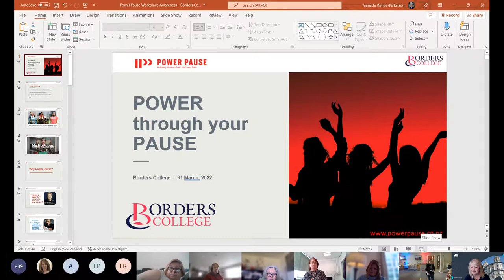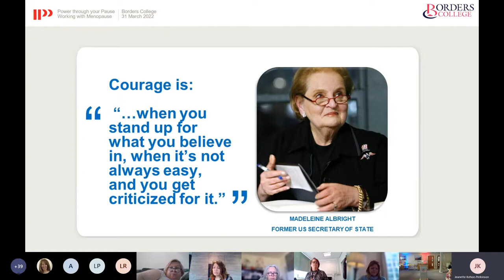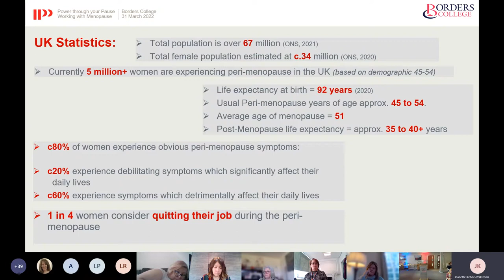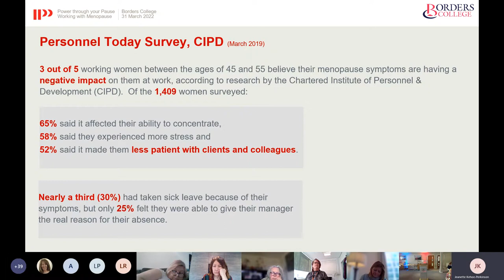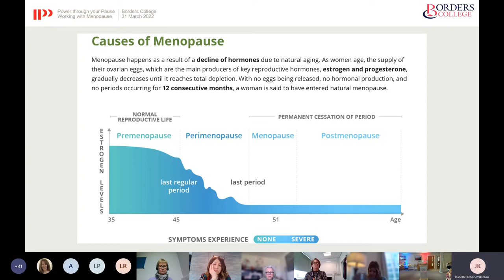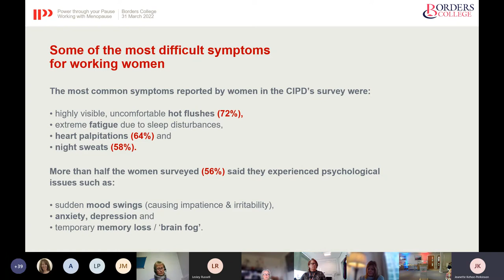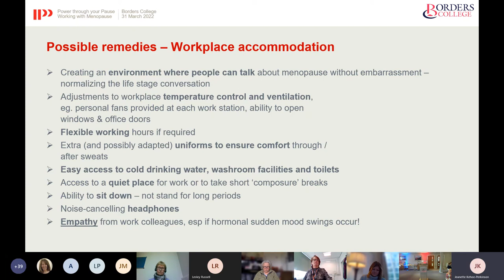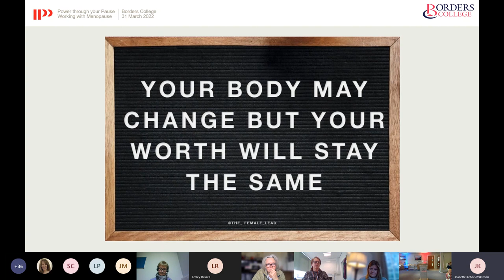Let's Talk About the 'M' Word Menopause Awareness Session 2022